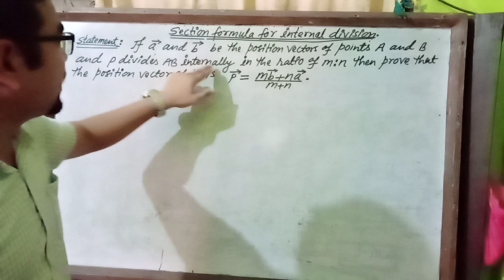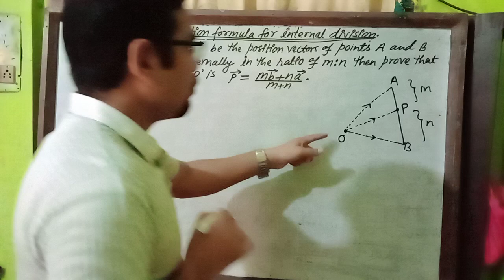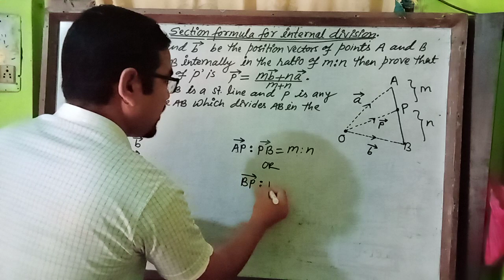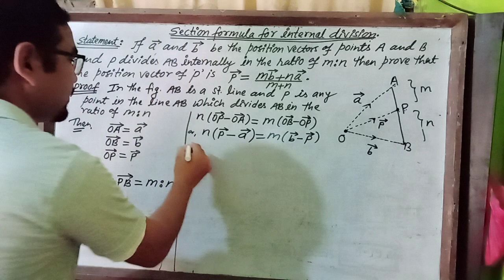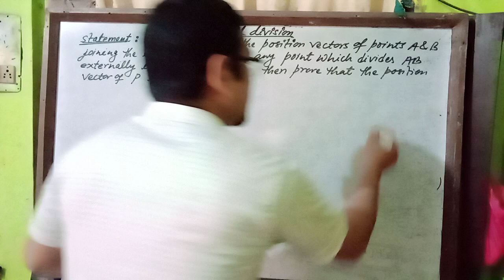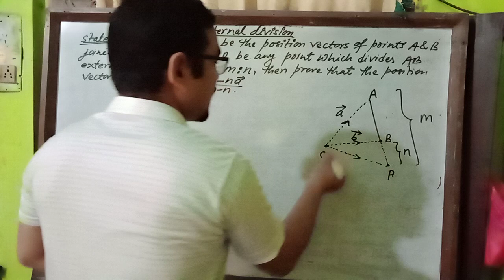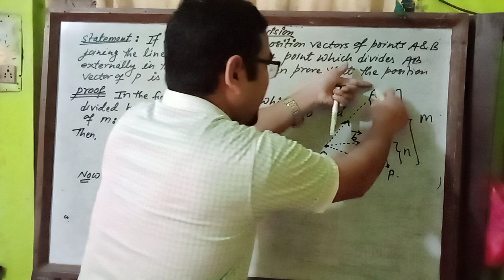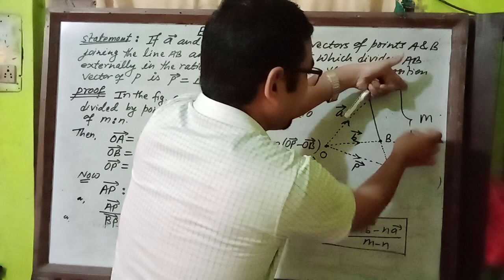SEE optional Mathematics!! Long questions from vector theorems!!!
After watching this video students will be able to learn the vector theorems of section  formula of internal and external division.